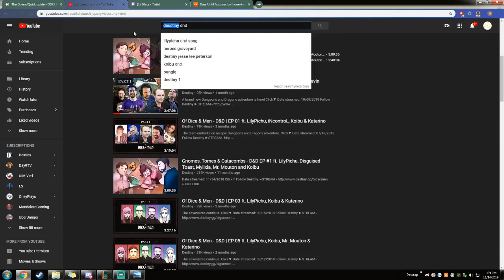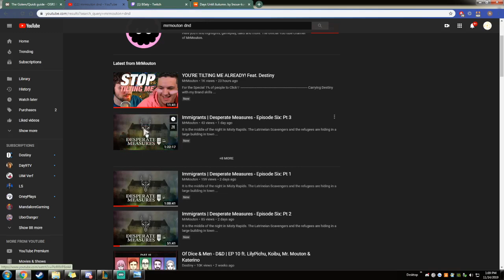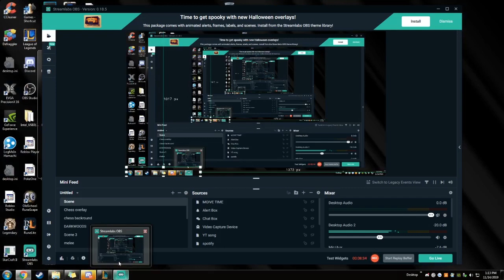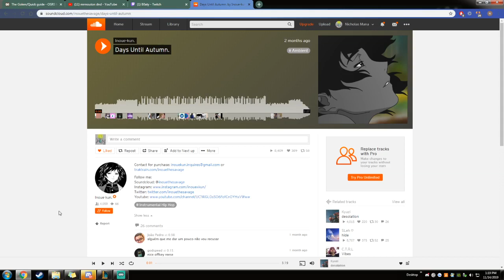Shower Thoughts 11/14/2019 (mushroom burgers, intresting things, and sick beat YO.)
Shower Thoughts is pretty much what it sounds like. my thoughts i would have in the shower but here!